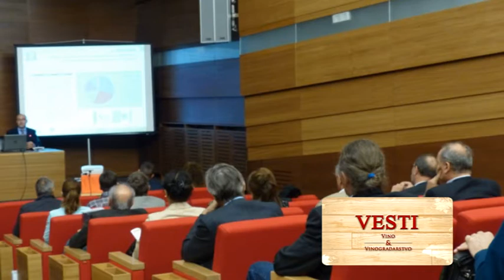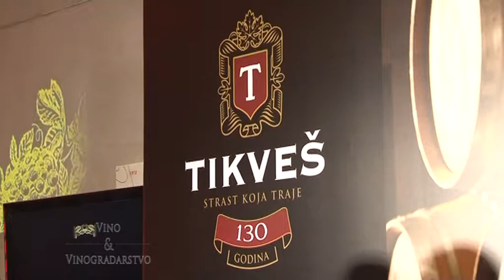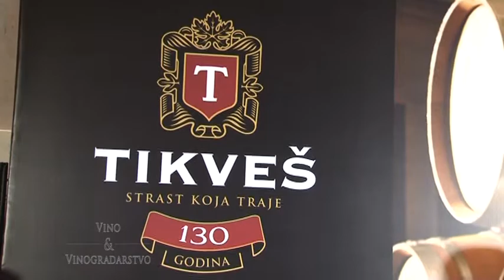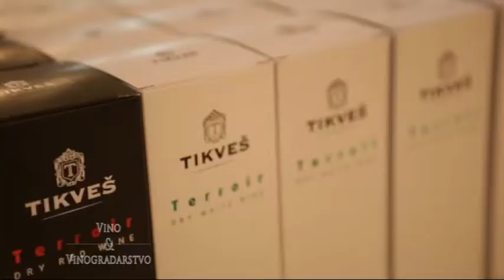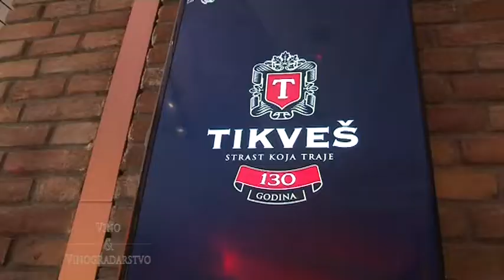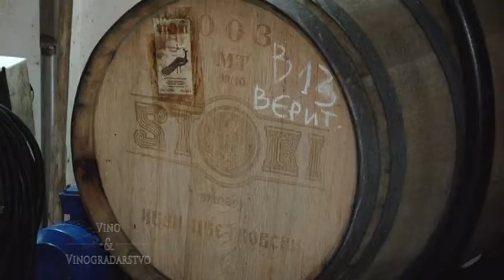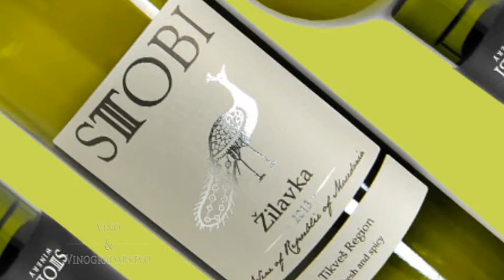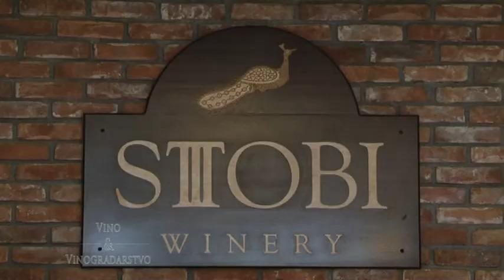Vino i vinogradarstvo 276